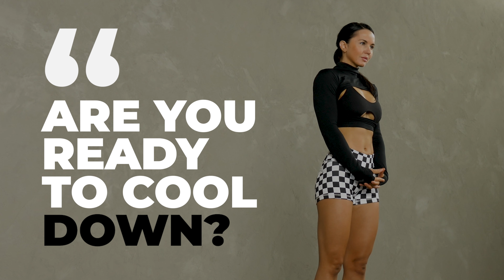FIRM AND TIGHT - 30 MINUTE BODYWEIGHT WORKOUT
We spend thousands of hours and thousands of dollars keeping Phoenix Nation going. Our goal is to make fitness free and affordable for everyone. Crossrope is a great supporter of our channel and jump rope; buying a rope from them helps support us.

If you are interested in supporting us directly, you can donate. Any small amount can make a difference. By watching, sharing, liking, and commenting, you help our channel, for which we thank you.

Love ❤️ Winter & Darin xx

00:00  ► INTRO
00:06  ► WORKOUT DETAILS
00:29  ► WORKOUT
15:31  ► WORKOUT DETAILS - PART 1 HIIT
15:41  ► STRETCH
31:08  ► WORKOUT DETAILS - STRETCH

If you are new to exercise or planning on embarking on a new fitness program, you should consult your physician. This information is not meant as an alternative to seeking professional medical advice or suggested treatment. Please know that performing any exercise or program is solely at your own risk.